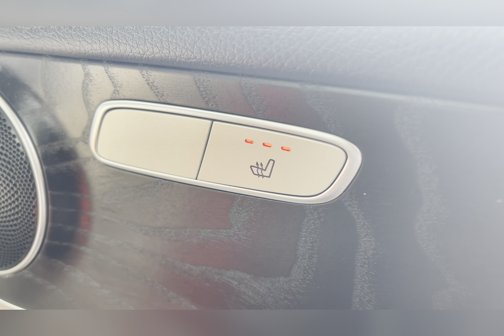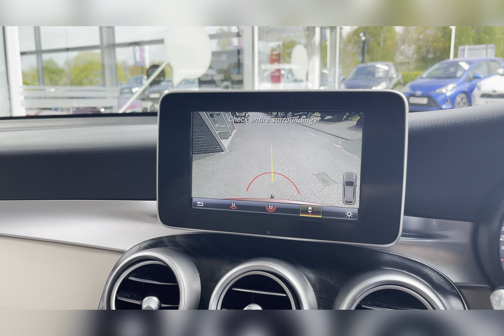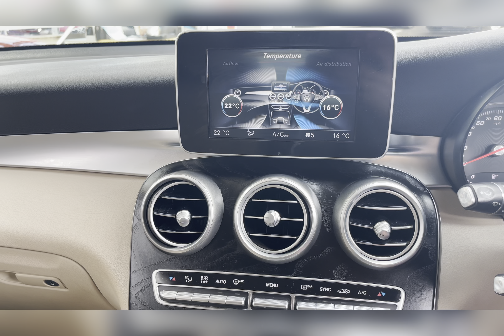Used Mercedes-Benz GLC Class 2.1 GLC220d Sport G-Tronic 4MATIC I Motor Match Stafford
This stunning Mercedes-Benz GLC Class 2.1 GLC220d Sport G-Tronic 4MATIC  has just come into stock at Motor Match Stafford.

Registration: VU66CVH
Fuel: Diesel
Gearbox: Automatic

Key features include:
~ Electric Deployable Tow Bar
~ Front Heated Seats
~ Rear Camera

OR